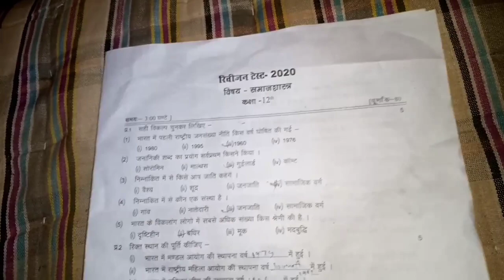Vrb class12th समाजशास्त्र रिवीजन पेपर//class 12th samajshastra revision pepper online study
तो यह रहे आपके पेपर के सारे उत्तर जिन्हें आप स्क्रीनशॉट मारे लिखने की कोशिश करेंगे तो आप लिख नहीं पाएंगे अगली बार अवश्य कोशिश करूंगा कि आपको लिखने का मौका मिले यह प्रयास भी करूंगा
.        my facebook id
Vrbdevshukla. Devshukla online_class 10th #12 revision pepper